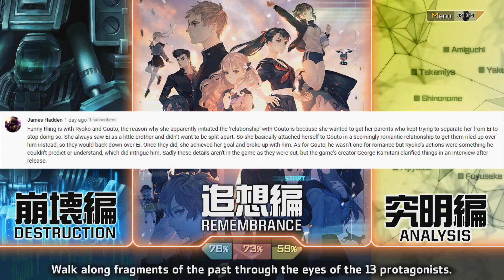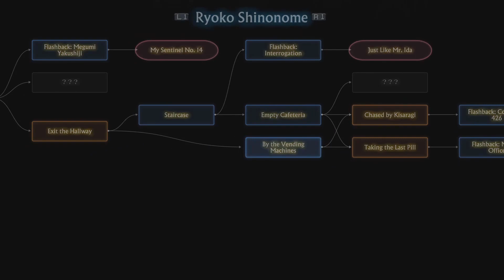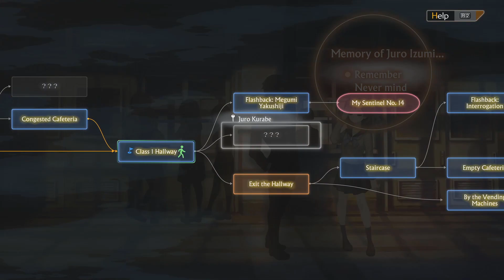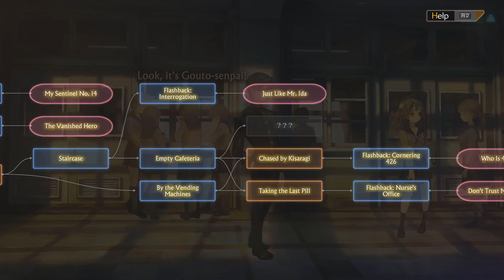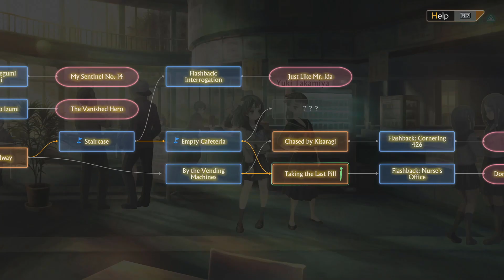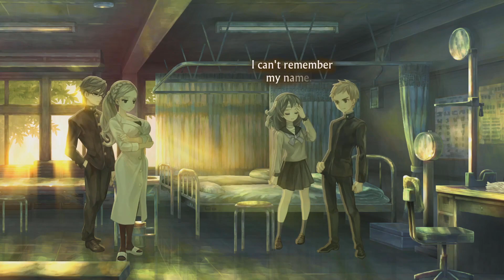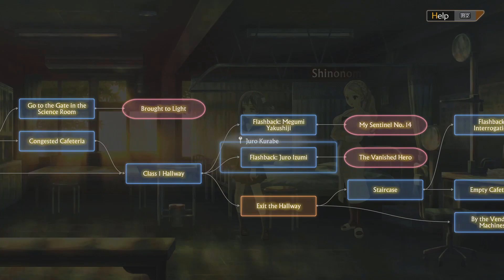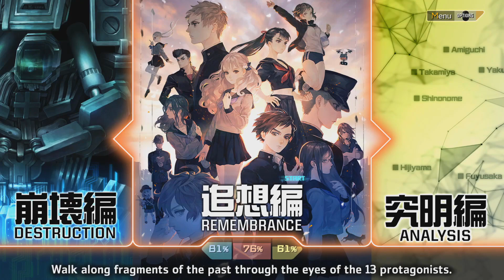IT'S MY SENTINEL - Let's Play - 13 Sentinels: Aegis Rim - 24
In today's episode of the Let's Play, walkthrough, and playthrough of 13 Sentinels: Aegis Rim, the sad truth about Ryoko and Tetsuya Ida is finally revealed.

AUTHOR: Atlus, Vanillaware

13 Sentinels: Aegis Rim is a cross-genre video game developed by Vanillaware and published by Atlus for the PlayStation 4. It was released in Japan in November 2019 and worldwide in September 2020. The game is divided between adventure side-scrolling segments and real-time strategy battles, and follows thirteen high-school students in a fictionalized 1980s Japan who are dragged into a futuristic war between mechas and hostile Kaiju in a non-linear narrative.